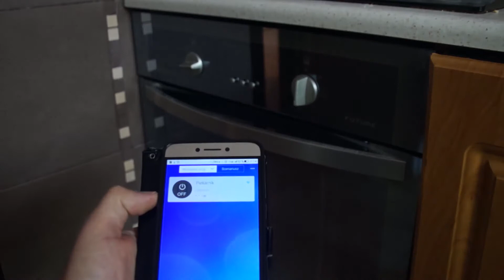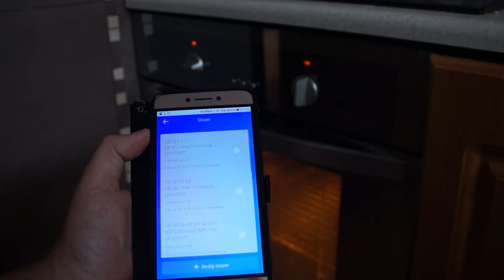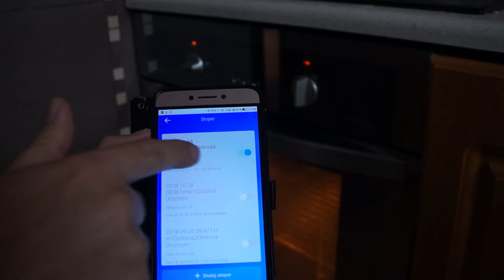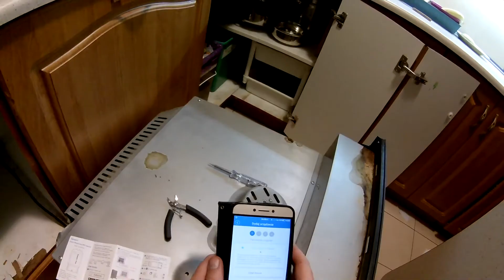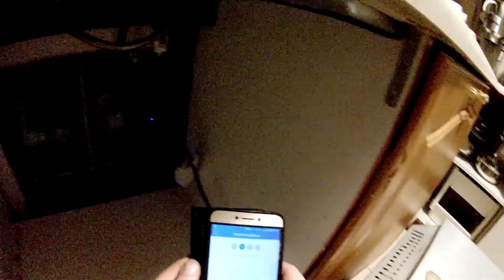Tuning piekarnika - Sonoff POW - Smart Home.